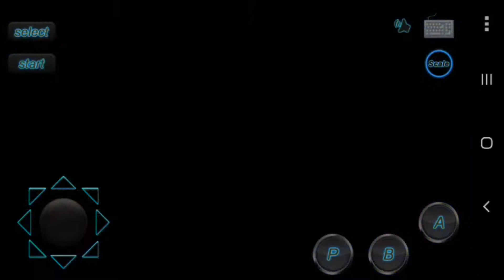El Clásico Pang 3 Para Android APK 2020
Descarga Pang 3 Para Android APK Sin Emulador.

Que tal cracks hoy les traigo este genial y clásico juego que jugabas en las máquinas lo recuerdas? Pues si no aquí te lo traigo está vez para tu dispositivo Android si necesidad de instalar algún emulador. Solo instala el APK y listo.